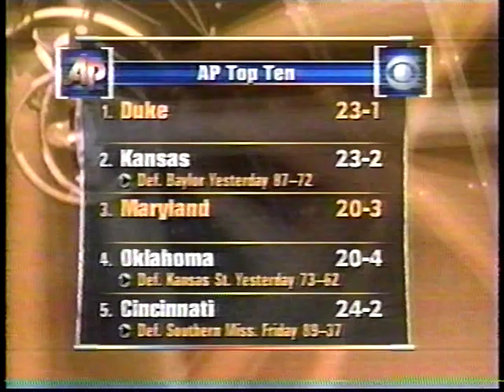Duke at Maryland 2002 basketball #4